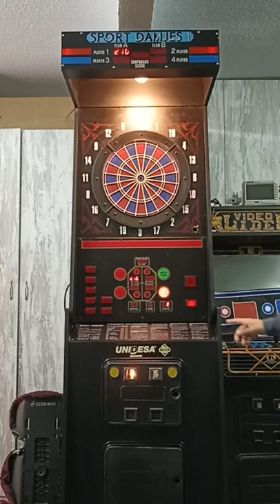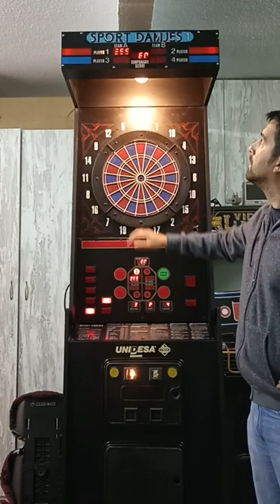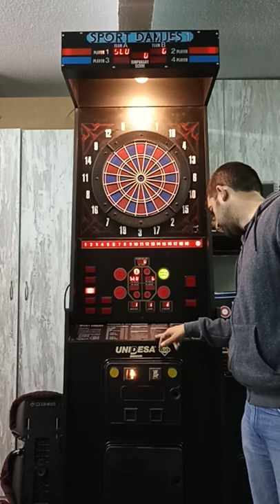Sport Damjes I (1/2)